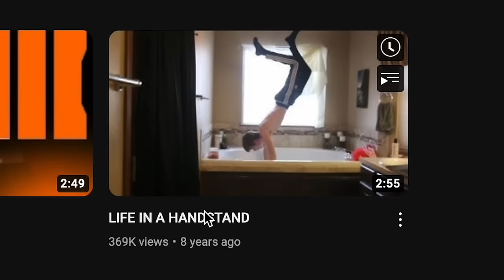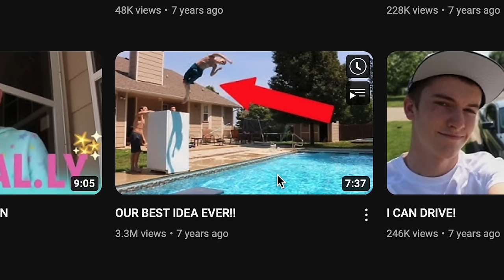The Video That Destroyed Our Family... | Hindsight #1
Come hang at my trampoline park! - theflippad.net